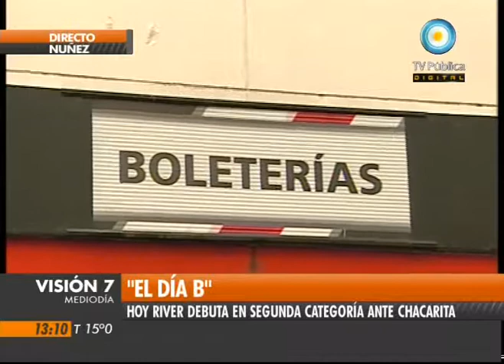Visión Siete: "El día B"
River se prepara para su debut en la B Nacional. El equipo de Almeyda busca una victoria ante Chacarita en el Monumental. Del equipo que descendió ante Belgrano, sólo quedan dos titulares. Desde las 19, en Canal 7. Emitido por Visión Siete, noticiero de la TV Pública argentina, el martes 16 de agosto de 2011.